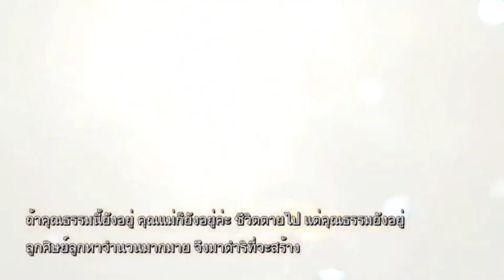คุณธรรมพระอารยตารา 20220626 2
20220626 ธสด Live 'ตารากลับบ้าน'

(ความยาว 1.21 นาที)